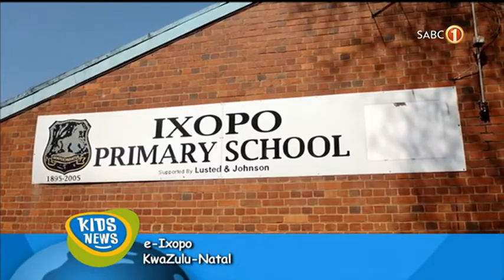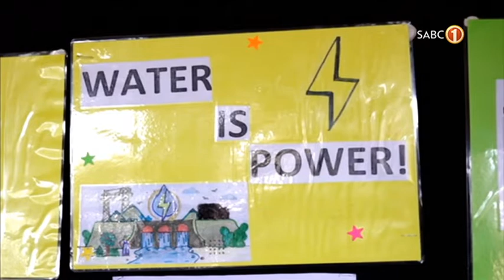Kids News | The 40th Science Eskom District Expo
For the first time after COVID-19, 9 learners from Ixopo Primary School participated in the 40th Eskom District Expo that was on 2 August 2022.

In this year's Science Expo, there was a shortage of learners and schools' participation.